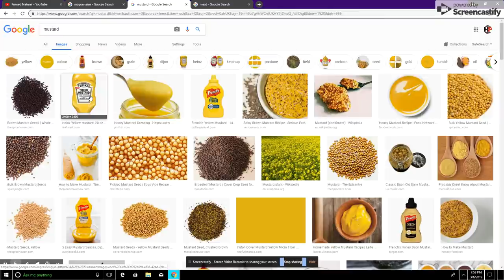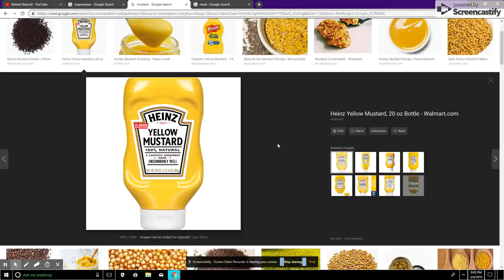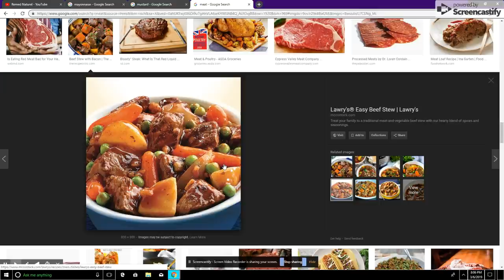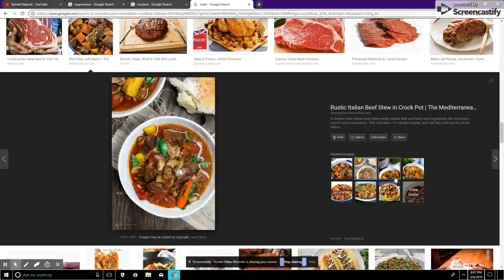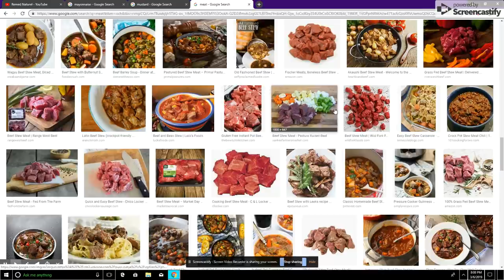VIDEO SA IMPORTANT POU WOU KA SOVE LAVIW AK YON LOT MOUN